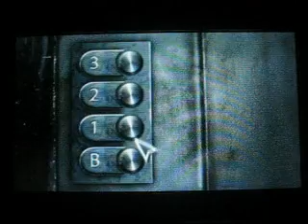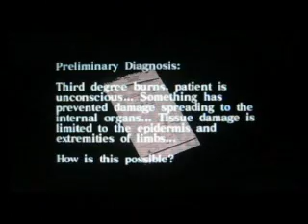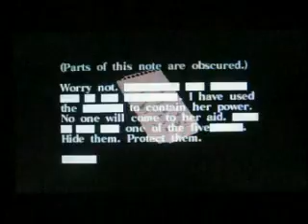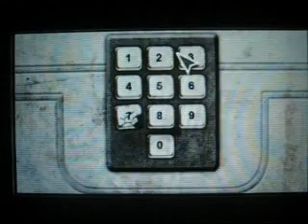[Silent Hill: Origins] The Hospital (P. 1/2)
Full Walkthrough P.2
Wake up in Silent Hill, heading for the Hospital.

Beggining of the game, right after the burning house. I'm gonna speed through the game as fast as I can, since I'm still restricted by youtube's 10 minute upload limit (stupid me for not snagging a director's account when I had the chance...). I'll attempt to finish areas in spurts of 20-30 minutes maximum.

Once again, sorry for the craptastic quality in the dark, I'll remember to leave my flashlight on.